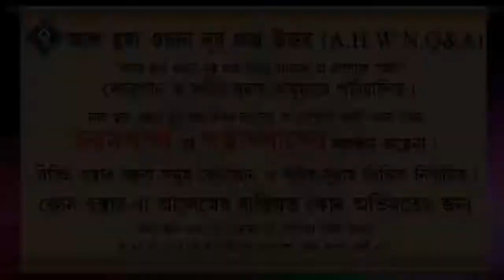সংক্রমনের আশংকায় মসজিদে নামাজ আদায় থেকে বিরত থাকা যাবে কিনা ᴴᴰ┇শায়েখ আবদুল্লাহ আল কাফি মাদানী